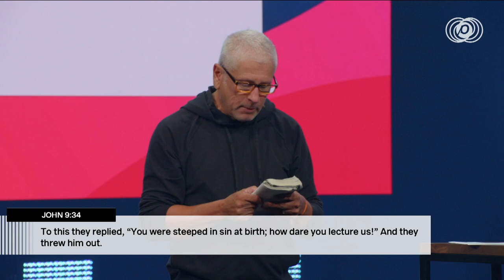This Is For Me - Louie Giglio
God wants you to awaken to the possibility that His promises and purposes and power can be accessed by everybody—and you are in the everybody.
Let that truth sink in. This grand plan that God has, you're not somehow excluded from it. He is inviting you into all He has for you, and all He wants to accomplish through you. Are you willing to take a step towards Him?
With Passion City Online, you can join us every Sunday live at 10a and 1p, and our gatherings are available on-demand starting at 3p!